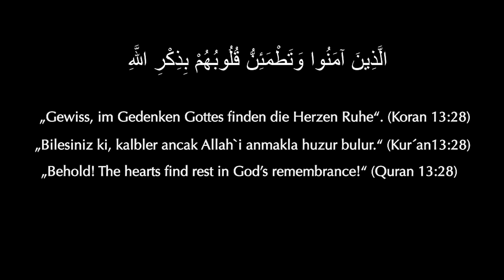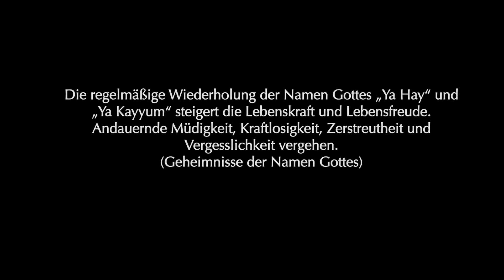YaHu - Hay Allah (with english and türkish subtitles)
YaHu - Hay Allah

Die regelmäßige Wiederholung der Namen Gottes „Ya Hay“ und „Ya Kayyum“ steigert die Lebenskraft und Lebensfreude. Andauernde Müdigkeit, Kraftlosigkeit, Zerstreutheit und Vergesslichkeit vergehen.
(Geheimnisse der Namen Gottes)

LYRICS:

Türkçe
Bir ömür boyu ıska. Boşluğa doğru bir ileri bir geri, hayatın manasını ararken.
Kim elimden tutar benim?
Karanlıkta çok düştüm. Gündüzüm gece olur. Savaşırım kaybederim. Ayağa kalkar ve muharebeyi tekrar sürdürürüm. Yorgunum Rabbim.
Kanat ver bana. Hissetmek istiyorum. Ver bana aşkını.
Bu hayat bir yalan. Nurunu gönder ve ısıt beni burada.

Nakarat:
Hayyum Kayyum Ya Allah, Ya Latif-u Ya Allah
Hayyum Kayyum Ya Allah, Ya Halim-u Ya Allah

Ömrüm boyu aramaktayım. Aramaktayım kendimi ve yolumu kaybedince arar bulursun sen beni.
Gerçek çok kez yalancı. Yavaş yavaş berrak görmekteyim. Ya Halim sana onun için teşekkür ediyorum elhamdulillah.
Şimdi buradayım. Kapındayım. Al beni içeri. Geri çevirme beni, anladım. Seninle olmak istiyorum.
Nurunu gönder ve ısıt beni burada.

Deutsch:
Mein Leben lang daneben, ein Hin und Her, ein Lauf ins Leere,
auf der Suche nach dem Sinn, wer fängt mich auf?
Im Dunkeln oft gefallen, mein Tag er wird zur Nacht
Ich kämpfe und verliere, steh dann auf und führ die Schlacht
Ich bin so müde, mein Herr
Gib mir Flügel
Ich will es fühlen
und bitte schenk mir hier ein bischen Liebe
Dieses Leben eine Lüge
Schick mir Dein Licht und wärm mich auf hier

Mein Leben auf der Suche, die Suche nach dem ich
und wenn ich mich verlauf, suchst Du mich
Die Wahrheit oft verlogen, so langsam sehe ich klar
Ya Halim ich danke dir dafür Elhamdulillah
Ich stehe jetzt hier, vor Deiner Tür
Lass mich ein, weise mich nicht ab, ich habs kappiert
Hier bei Dir will ich sein